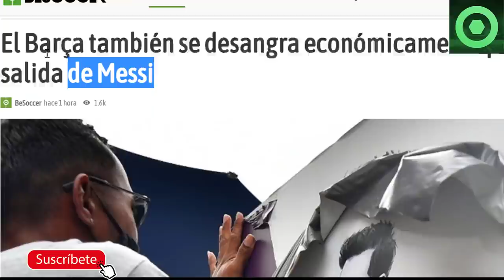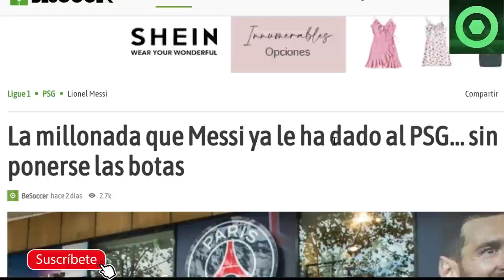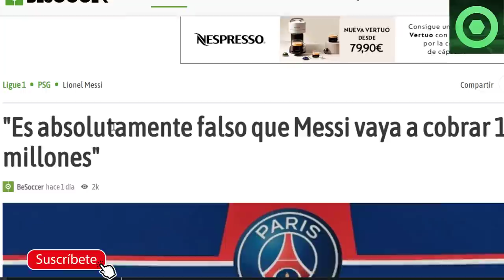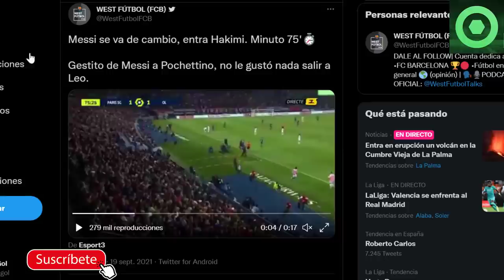🟥 MESSI REVIENTA y DESAFÍA a POCHETTINO 🔴 La SALIDA de MESSI HUNDE al BARÇA y ENCUMBRA al PSG 🟥